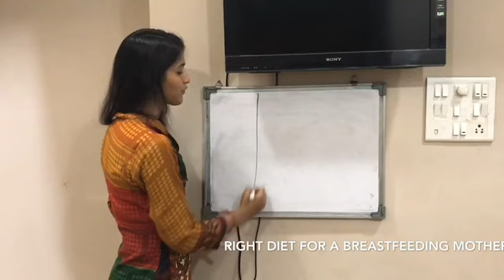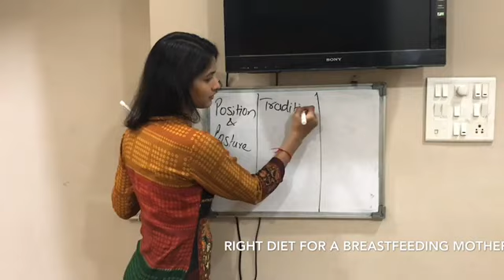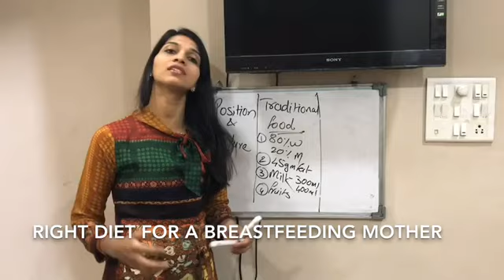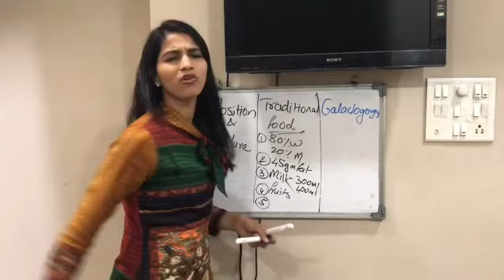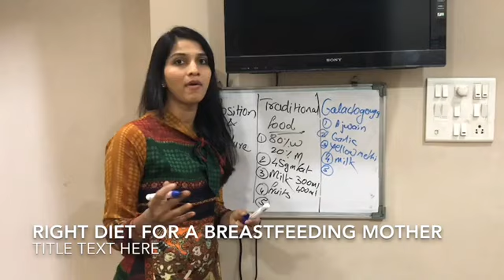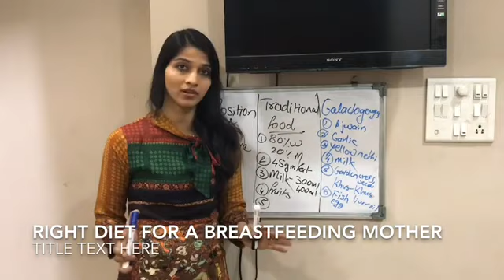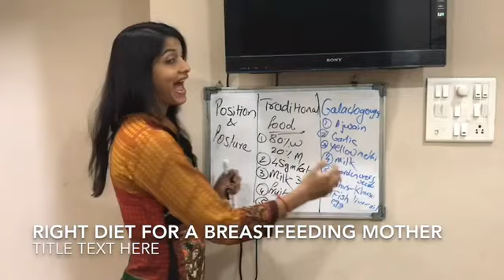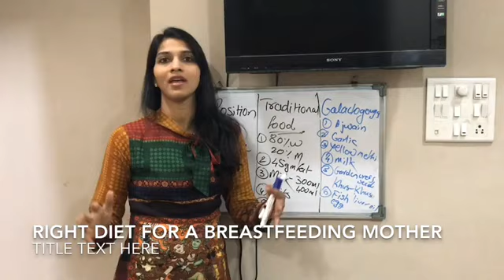Breastmilk Boosting Diet | What to eat if you have Low Breastmilk supply? Galactagogues & Tradition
Subscribe to our Channel & have all your queries of Pregnancy, Baby Planning, Postpartum, Early Motherhood, Early Parenthood, Toddler & Infant Activities for good Brain development, Starting Solids & Baby Led weaning and toddler nutrition answered
Our Upcoming Courses:-
1. Babies Sleep Training & Routine,
2. Post Delivery Fitness & Weightless,
4. Weaning & Peaceful solids introduction,